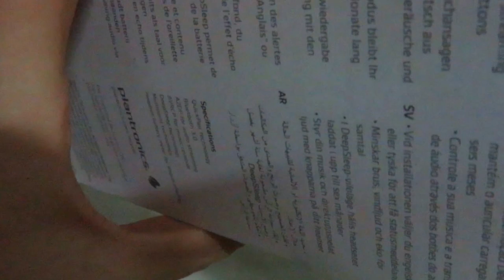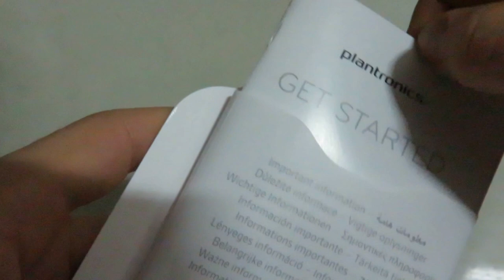Plantronics M70 "Black" Unboxing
Multi - lingual and multi - talented
Lasting comfort and easy controls. The Plantronics M70 Bluetooth® headset is so lightweight and comfortable you may forget you’re wearing it. During set up, you simply follow the voice prompts to select English, Spanish, or French for the audible status alerts on talk time, battery level, connection, and more. You can also control music tracks and volume without touching your smartphone. If you forget it in the car or at the office, the M70 knows to enter its DeepSleep® hibernation mode to conserve the battery. Using the M70 is so easy that you can finally free your cheek from your smartphone.

LASTING COMFORT + EASY CONTROLS

The lightweight design and soft eartip let you put it on and forget you’re wearing it.
During set up, select English, Spanish, or French for status alerts on remaining talk time, battery level, and more.
Control your music and streaming audio using headset buttons instead of your smartphone
Reduces noise, wind, and echo from calls and delivers HD audio clarity when used with wideband-enabled smartphones and mobile service
DeepSleep hibernation mode activates when out of range from your paired phone, keeping the headset charged up to six months
Free Plantronics Find MyHeadset® app for AndroidTM smartphones helps you locate your lost headset
Onscreen headset battery meter is automatic for iPhone® and is enabled for Android smartphones using the free Plantronics battery widget for Find MyHeadset app